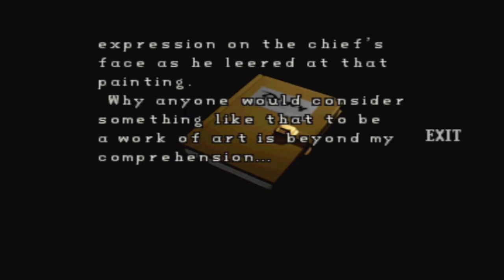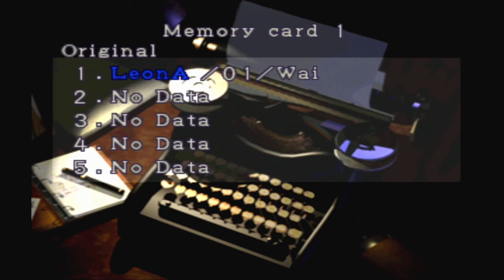Resident Evil 2 #4 - Bullets in the Fire - NeverFriends